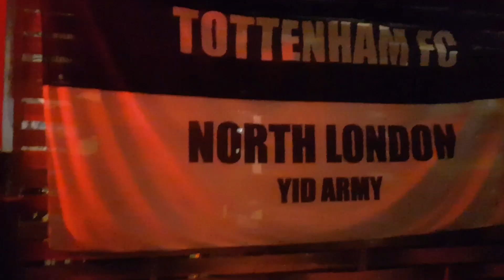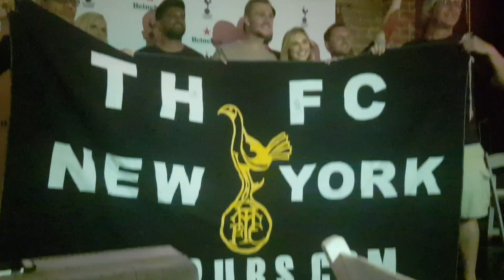LEGENDS NIGHT IN LOS ANGELES: Ledley King and Darren Anderton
LEGENDS NIGHT